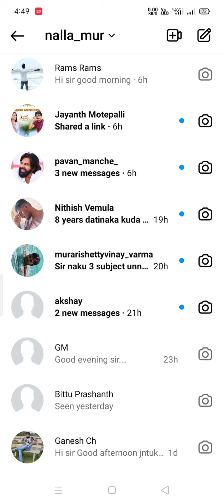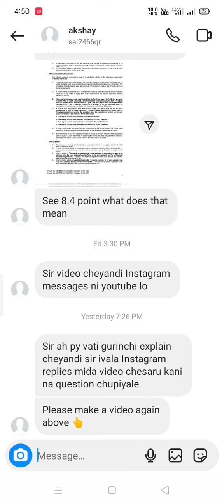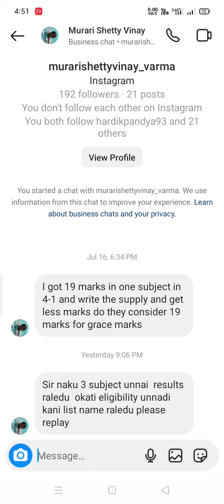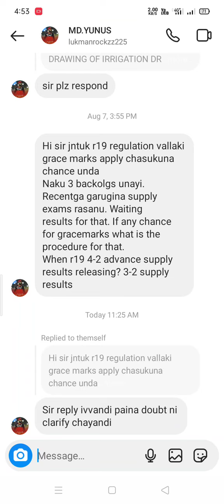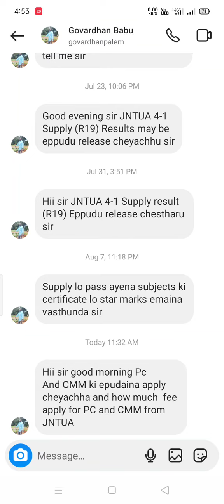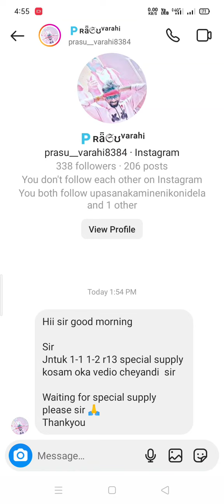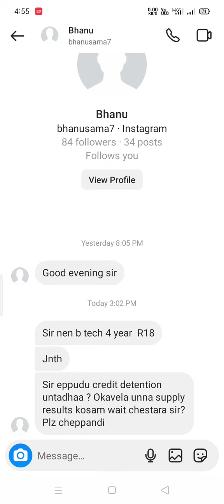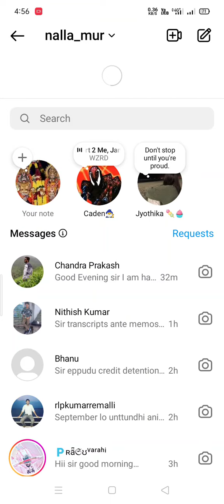jntuk&jntua&jntuh&jntuv students youtube commented doubts video||14-8-2023#jntuk